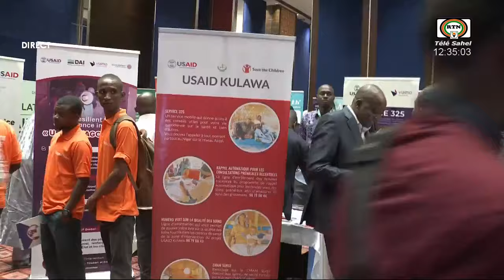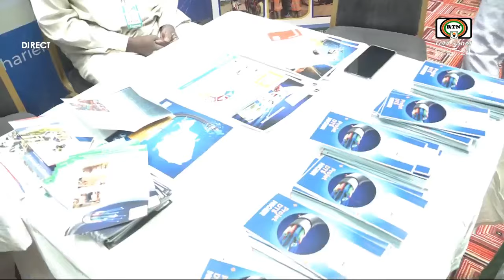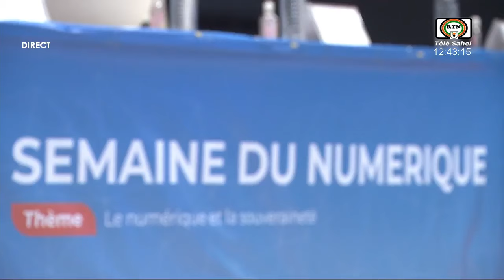NIGER🇳🇪18/4/April/2024SEMAINE NUMERIQUE MAKON DIGITAL RTN TELEVISION OF NIGER REPUBLIC ALL LANGUAGE